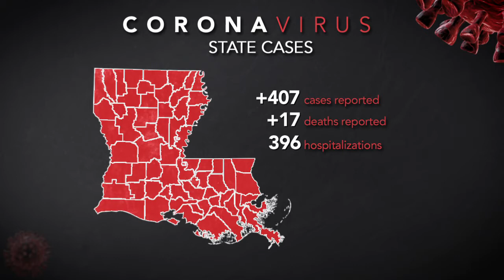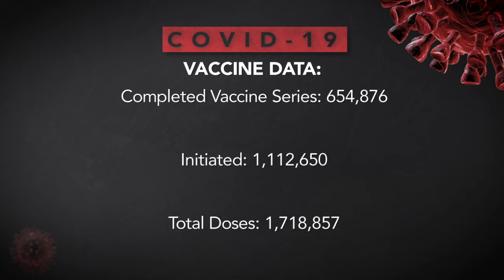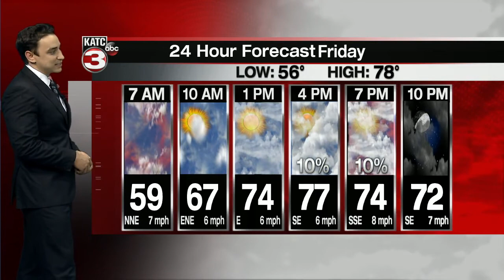KATC Latest Headlines | March 25, 6pm